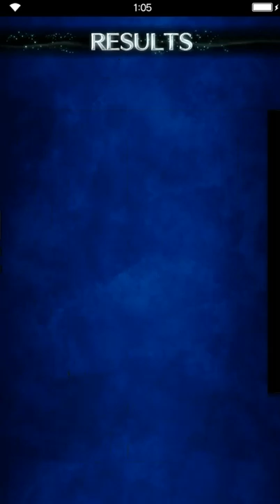Final Fantasy: Brave Exvius - Afterglow Cave of Crystals Tech [all missions]